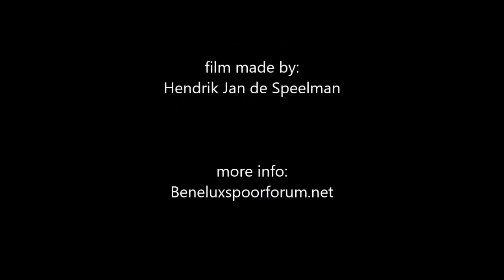eurospoor 2015 Broad Street Viaduct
A quick look at BNLS module Broad Street Viaduct.
BNLS Modular railway is featured in this months Rail Hobby, dutch magazine for (model) railway afficionados.